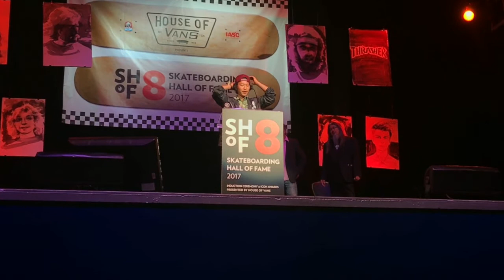SKATEBOARDING HALL OF FAME 2017 - SHOGO KUBO ACCEPTANCE SPEECH BY SHOTA KUBO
SKATEBOARDING HALL OF FAME AWARD - SHOGO KUBO accepted by his son, SHOTA KUBO.

The 8th Annual Skateboarding Hall of Fame and Icon Awards Ceremony presented by House of Vans were held at the City National Grove of Anaheim, in Anaheim, California on May 12, 2017, and the good vibes were overflowing. For the first time, Steve Olson took on the master of ceremonies position with class and distinction, the only way the most interesting man in skateboarding could. This year's inductees were all well deserving and the meaning of these once in a lifetime awards was amplified by the honesty and passion of each of their acceptance speeches. Congratulations to all the 2017 inductees, a big thanks to Vans for their continued support of skateboarding and skateboarders, and respect to all that worked so hard to make this event a reality.

Skateboarding Hall of Fame 2017 Inductees1960s: Bob Mohr1970s Era 1: Gregg Weaver and Russ Howell1970s Era 2: Shogo Kubo1980s Era 1: Mike McGill1980s Era 2: Eric Dressen1990s: Daewon SongFemale: Kim Cespedes and Vicki VickersIcons: Thrasher Magazine, Sonja Catalano, and Jim Phillips

We were only able to capture a handful of speeches, so please for more.